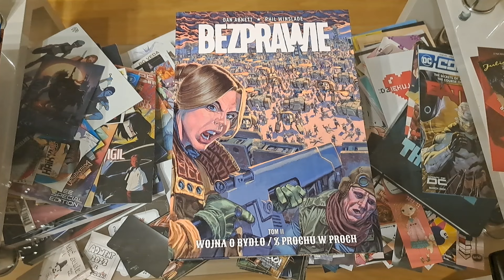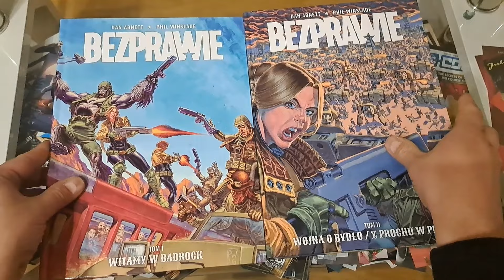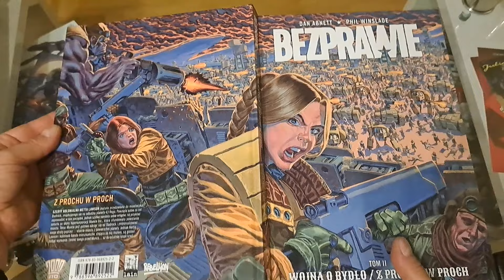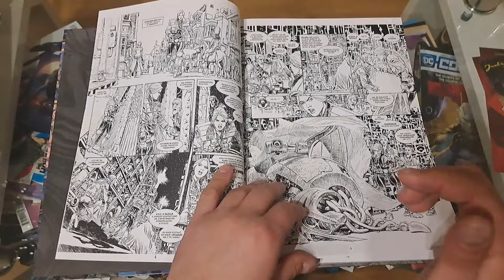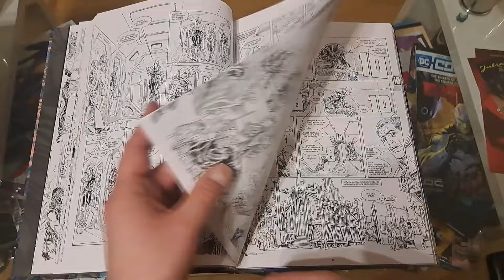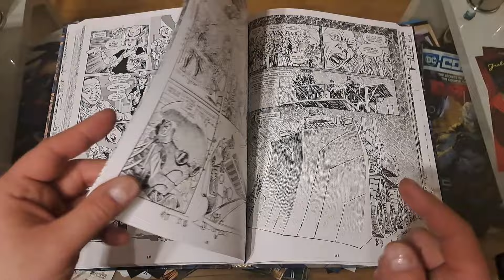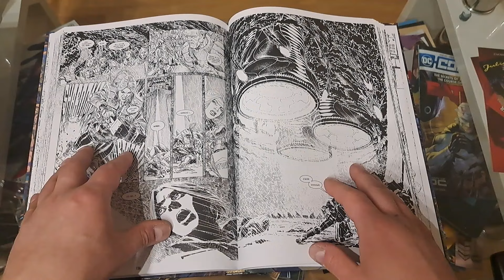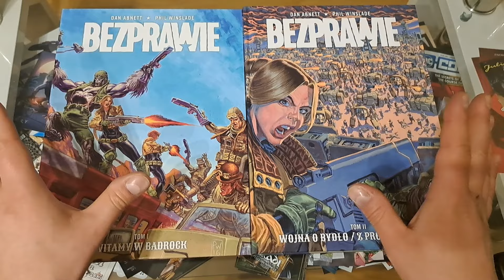Bezprawie Tom 2 - #901 Recenzja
Seria:Bezprawie
Format:210x295 mm
Liczba stron:236
Oprawa:twarda
Papier:kredowy
Druk:kolor
Data wydania:8 luty 2024
Numer katalogowy:589963
Scenarzysta:Dan Abnett
Ilustrator:Phil Winslade
Wydawnictwo:Studio Lain

Zainteresowany współpracą ?